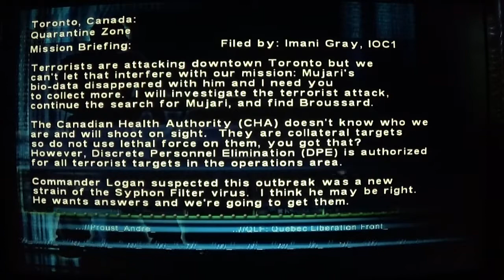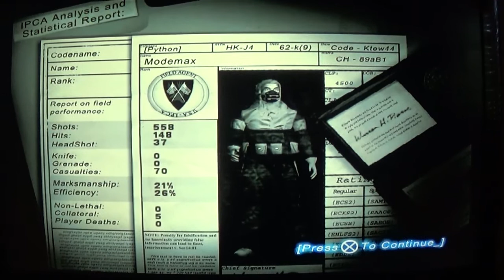Syphon Filter: The Omega Strain Early Demo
This is the earliest demo I found. It's from Jampack Winter (2003) (Mature) disc. I recorded on my original PS2 since emulator has glitches/bugs like with the models or textures or lights (I know it ain't perfect). The lighting/colors are different because of my TV, not because of the game.
The gameplay was recorded in two segments. First one crashed in the tunnels and I speedrunned the second one so I just combined them to not waste time.